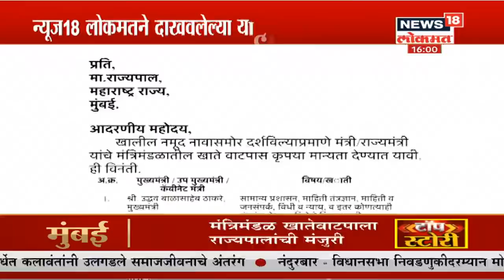'सर्व श्रेय पवार साहेबांना ' - Jitendra Awhad | News18 Lokmat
खातेवाटपात राष्ट्रवादीचे कळवा-मुंब्रा मतदारसंघातील आमदार जितेंद्र आव्हाड यांच्यावर गृहनिर्माण मंत्रिपदाची जबाबदारी देण्यात आलेली आहे. याबाबत प्रतिक्रिया देताना जितेंद्र आव्हाड यांनी एक भावनिक ट्वीट केलं आहे.